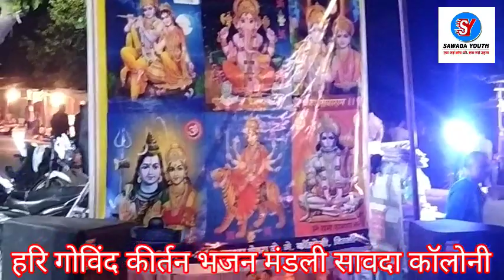हरिगोविंद भजन कीर्तन मंडली सावदा कालोनी